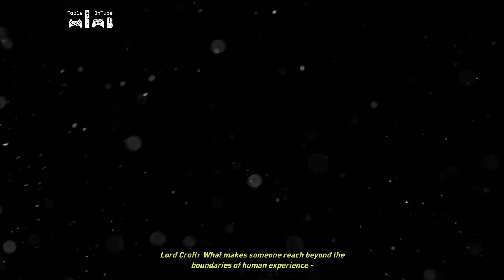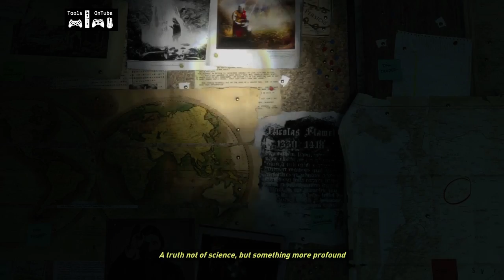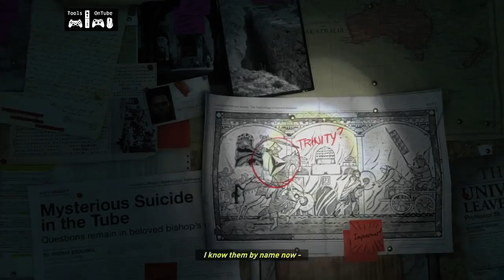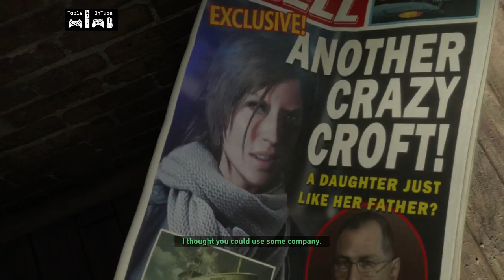First Hour Rise of the Tomb Raider